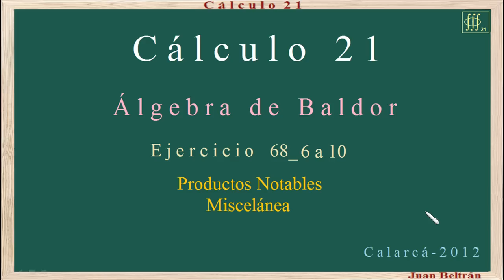Baldor 68 6 a 10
Miscelánea de productos notables.